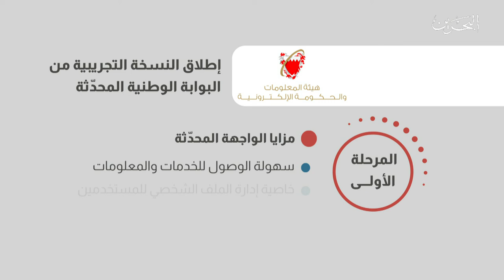البحرين مركز الأخبار : مداخلة مع محمد القائد الرئيس التنفيذي لهيئة المعلومات والحكومة الإلكترونية